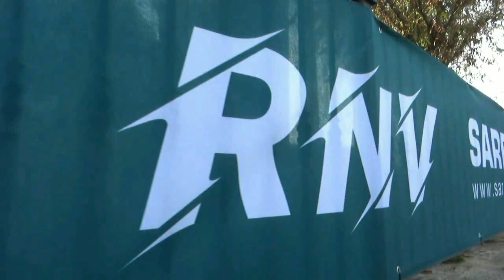FOIS-PIRAS esterne 20° Rally VERMENTINO E NURAGHI 2023 by TOP VIDEO di LELLO ABATE